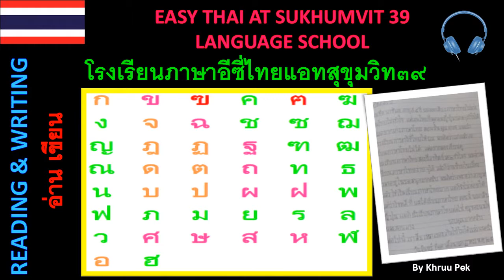Lesson 10 How to use ล as a final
How to use  ล as a final

When ล immediately comes after the consonant it will be   โ–ะ  + น (o+n)

子音の直後 に    ล    が来るときは、 โ–ะ  + น (o+n) のようになります。
for example

กังวล    =    gang-won
สกล     =     sà-gon
พล       =     phon
ชลบุรี   =     chon-bù-rii

Created by Khruu Noi at Easy Thai Language School, It aims to help all students of Easy Thai School and people who are interested in Thai Language.The sounds of all videos are from Easy Thai School’s teachers.